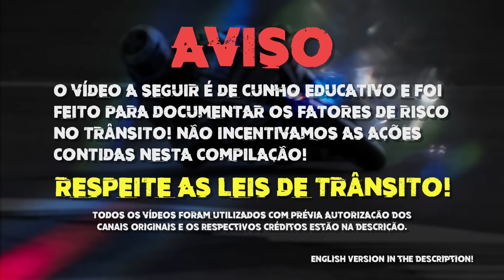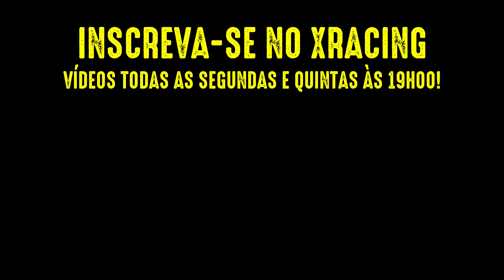SUSTOS DE MOTO (EP. 196)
CRÉDITOS (Previamente autorizado pelos canais):

00:27 André Felizcíssimo
01:11 WILLF15
01:42 Luis Fernando – Arquivo Pessoal
02:14 Manada MG
02:30 Fast Travel
02:57 Max066
03:13 Nathan Batalha – (insta) BatalhaX03
03:35 Pdp 26 – Arquivo Pessoal
04:03 ArcanjO-ZS
04:29 BaBaYaGa160
04:59 Donas46!
05:33 Thiago – Arquivo Pessoal
05:49 Thyago – Arquivo Pessoal
06:06 Jaison Siqueira – Arquivo Pessoal
06:18 Júnior Haddad
06:35 Rafael – Arquivo Pessoal
06:50 Renato Lourenço
07:15 Sate – (insta) satzera_07
07:52 The Brother's - Viagens sobre duas rodas
08:01 Tô de role CWB
08:11 Vicente Neto – Arquivo Pessoal
08:25 VITORCERQ85
08:35 Wallisson
09:02 Moto&Fusca_MAO
09:22 Eder Barreto
10:08 Mateus Rezende – (insta) 160mateus
10:18 Zjootalol – (T1ik T0k) zjootw